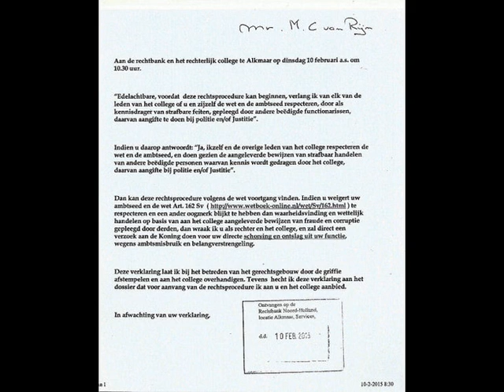Wrakingzitting van Ruud Rietveld en de nabeschouwing van getuigen